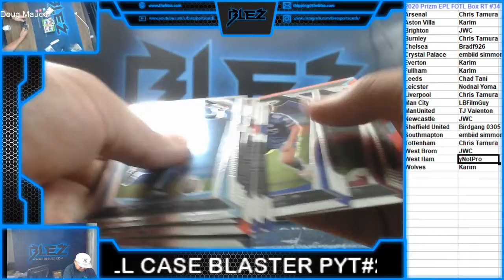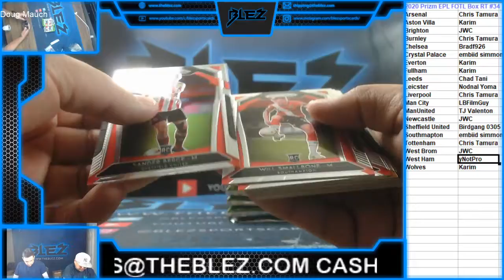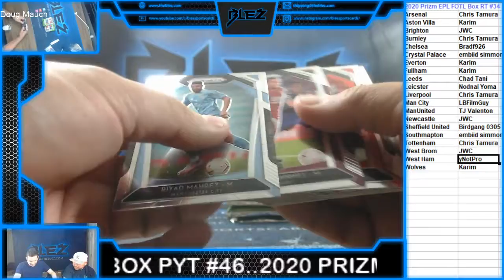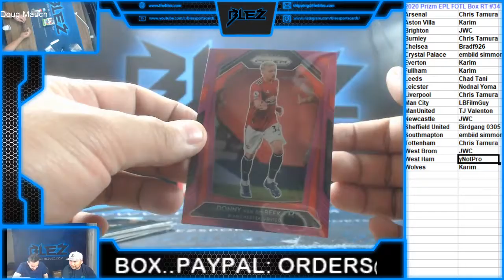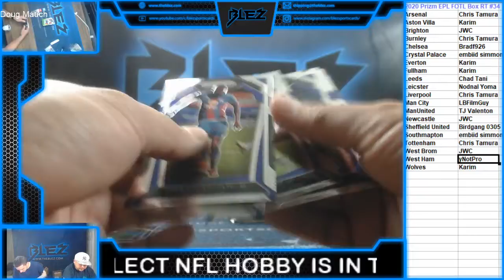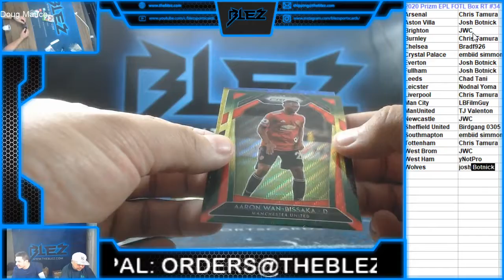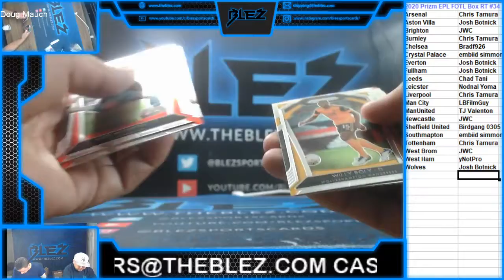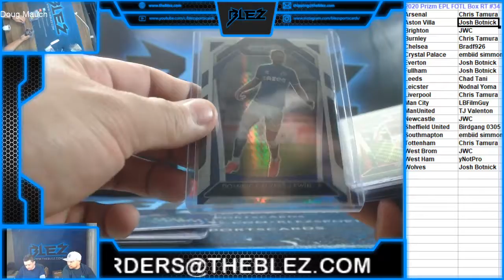2020 Prizm EPL FOTL Soccer RT #34